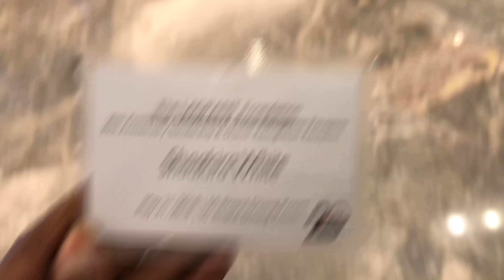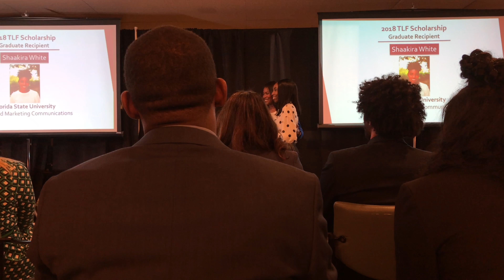SUMMER VLOG: Day 2 in NYC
Romans 8:28